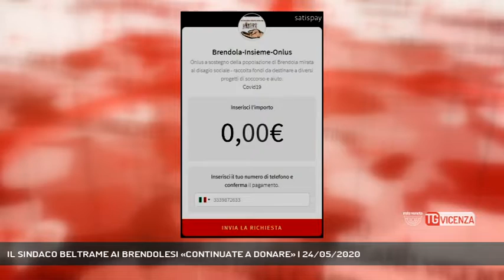IL SINDACO BELTRAME AI BRENDOLESI «CONTINUATE A DONARE» | 24/05/2020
TG Vicenza 24/05/2020 - BRENDOLA - Se l'allarme sanitario arretra, nella crisi economica post covid ci siamo ancora dentro. Il sindaco di Brendola ringrazia i suoi concittadini per la generosità dimostrata ma invita ancora a donare.  || Il sindaco di Brendola ringrazia i suoi concittadini per generosità dimostrata. Fino adoggi sono stati donati oltre 10 mila euro che sono stati utilizzati per aiutare le famiglie in difficolta. La crisi però non è ancora finita da qui l'invito del primo cittadino a continuare a donare. - Intervistati BRUNO BELTRAME (Sindaco di Brendola) - Servizio Gabriella Basso, immagini Redazione Medianordest, montaggio Simone Squarcina - Segui Rete Veneta anche sul digitale terrestre! Visita il sito